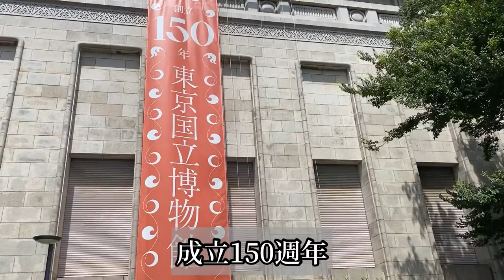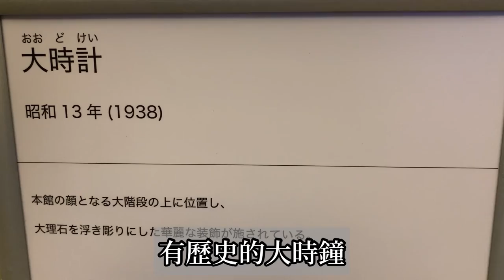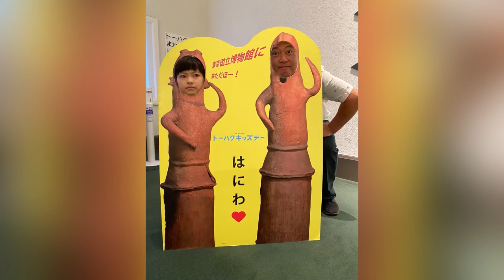Lotus Flower in Ueno Park | Tokyo National Museum | 上野恩賜公園不忍池蓮 | 東京国立博物館 | 半沢直樹ロケ地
上野公園不忍池走走看看荷花
每年7月下旬到8月上旬盛開
東京國立博物館本館的大階梯
是半沢直樹等連續劇拍攝地點

請給我一個讚訂閱分享👍